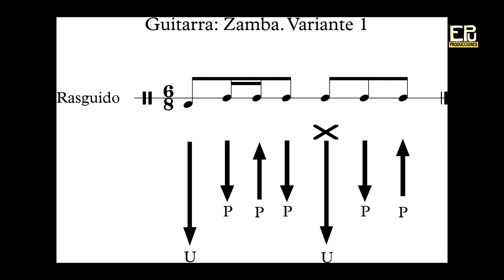Rasguido de Zamba - Variante 1 (ritmo de cueca norteña)